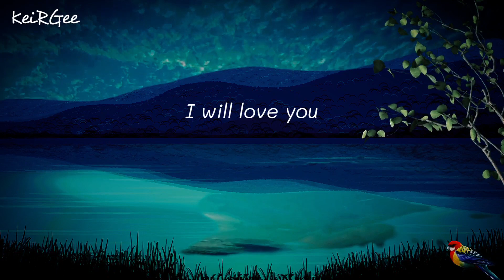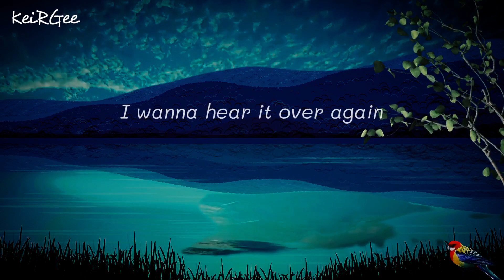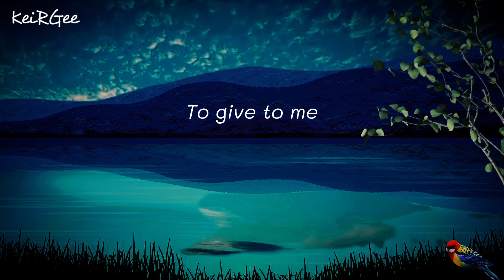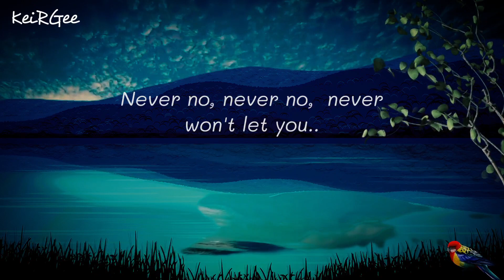Never Gonna Let You Down |by Surface | KeiRGee Lyrics Video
Artist:

Surface

Surface was an American music group from New Jersey, active from 1983 to 1994. They are best known for their no.1 pop and R&B hit "The First Time". During its heyday, the group consisted of singer/bassist Bernard Jackson (born July 11, 1959), David Townsend (May 17, 1955–October 26, 2005), and David Conley (born December 27, 1953).

For more Surface songs please visit
Surface Topic YouTube Channel:

Album:

3 Deep

3 Deep is the third studio album by Surface, released in 1990 on Columbia Records. The first single from the album, "The First Time" claimed the top spot on the U.S. pop charts for two straight weeks. The second single, "All I Want Is You", teams Bernard Jackson with songstress Regina Belle on vocals and peaked at number eight on the Hot R&B Singles chart. Third single "Never Gonna Let You Down" peaked at number 17 on both the Billboard Hot 100 and Adult Contemporary charts.

Released: 1990
Genre: R&B/Soul

Licensed to YouTube by: SME on behalf of Columbia.